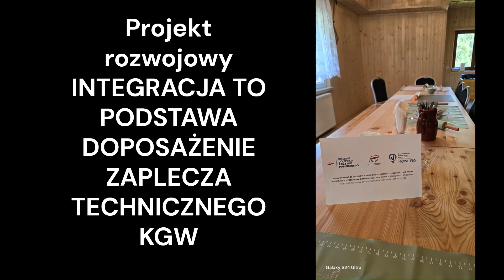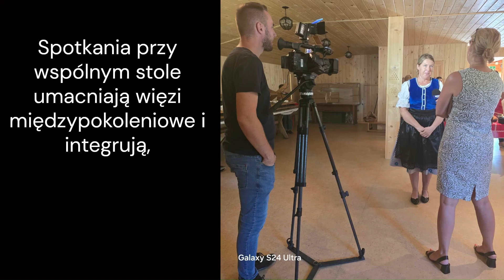Integracja to podstawa - doposażenia zaplecza technicznego KGW | *Małopolska Lokalnie* | 2024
Projekt zrealizowany przez Koło Gospodyń Wiejskich w Łapszance, w ramach Programu Grantowego Małopolska Lokalnie 2024 przy wsparciu Fundacji Biuro Inicjatyw Społecznych.

Projekt współfinansowany przez Narodowy Instytut Wolności - Centrum Rozwoju Społeczeństwa Obywatelskiego ze środków Rządowego Programu Fundusz Inicjatyw Obywatelskich NOWEFIO na lata 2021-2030, Minister do spraw Społeczeństwa Obywatelskiego. Partner projektu: Województwo Małopolskie.